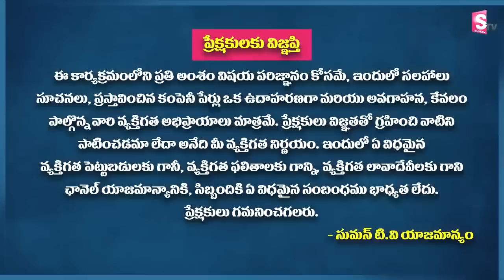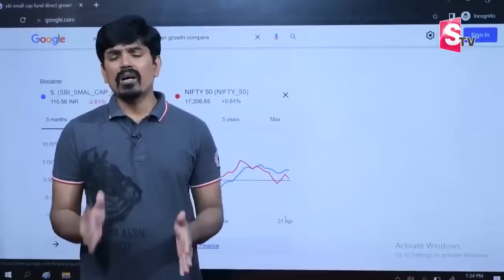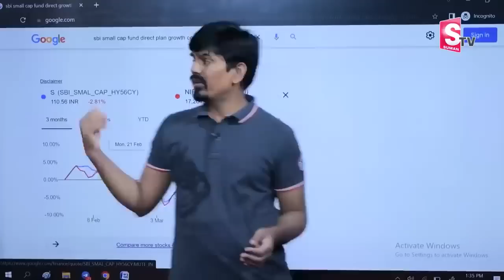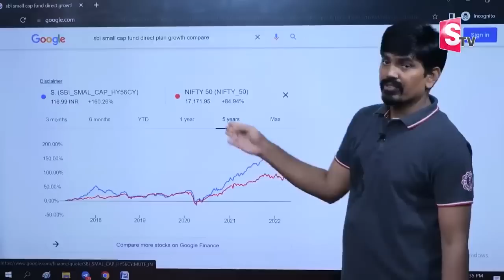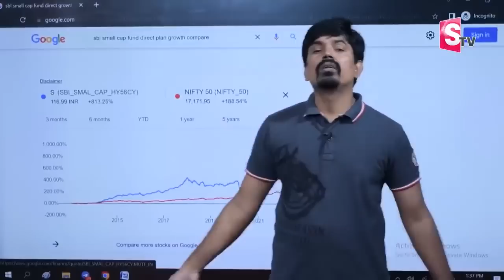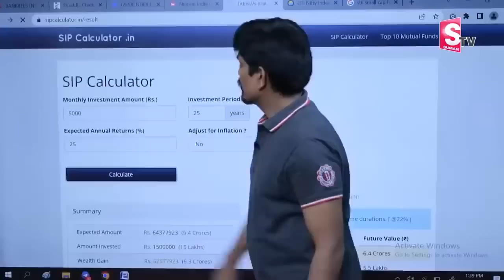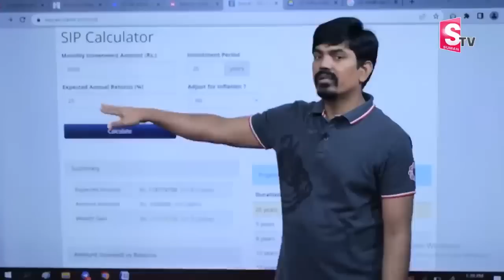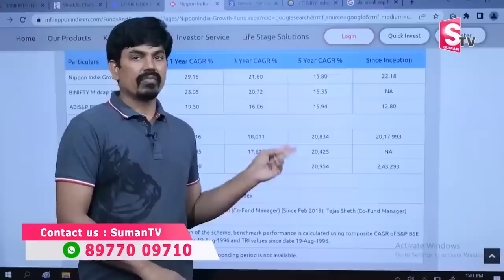Sundara Rami Reddy - Small Cap Mutual Funds For Long Term | smallcapstocks investment | SumanTV